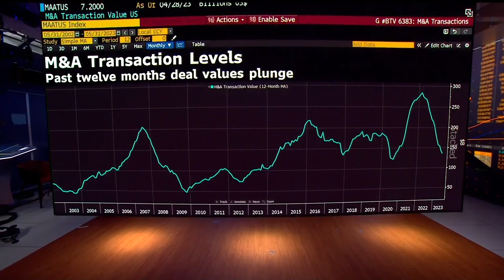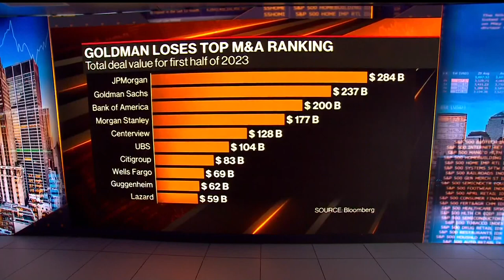Goldman Sachs Is No Longer the World's Top Dealmaker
Goldman Sachs Group Inc. has lost its ranking as the world's top mergers and acquisitions adviser for the first time in five years. JPMorgan is now number one based on data compiled by Bloomberg. Bloomberg's Michelle Davis reports.